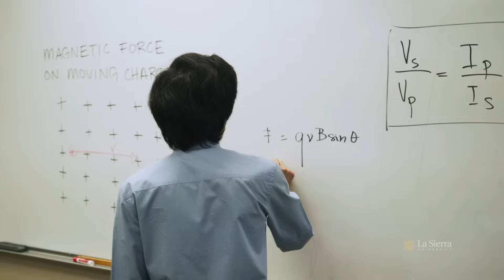Physics program at La Sierra University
Welcome to the Department of Physics! Take a tour of our program on this episode of "La Sierra: Student to Student," where you'll learn about how physicists study the fundamental nature of the universe while also developing new technologies, methods, and theories to contribute to innovative, real-world applications.